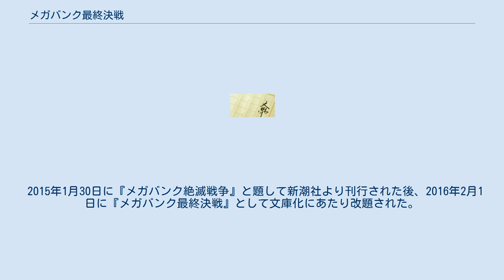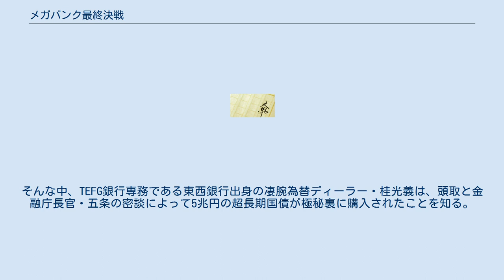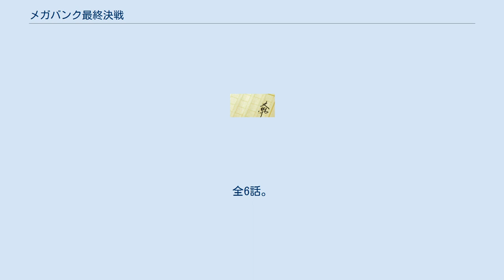メガバンク最終決戦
『メガバンク最終決戦』（めがばんくさいしゅうけっせん）は、波多野聖による経済小説。
 2016年2月14日から2016年3月20日までWOWOW 連続ドラマW『メガバンク最終決戦』としてテレビドラマ化され放映された。
 突如として巨額損失を被り経営破綻の危機に立たされた日本最大のメガバンクを舞台に、凄腕ディーラーである専務と出身行ごとのヒエラルキー等に屈することなくまじめに仕事をこなす総務部長代理の二人が、買収を目論む外資系ファンドや官僚との攻防戦を繰り広げる姿を、時々銀行内部の軋轢や出身行ごとのヒエラルキーを交えながら描く。
 2015年1月30日に『メガバンク絶滅戦争』と題して新潮社より刊行された後、2016年2月1日に『メガバンク最終決戦』として文庫化にあたり改題された。
 東西帝都EFG銀行（TEFG銀行）は、戦前より日本経済に君臨してきた企業集団・帝都グループを長年に渡り支えてきた「帝都銀行」と為替専門銀行の「東西銀行」が合併した「東西帝都銀行」が、巨額の不良債権を抱える「EFG銀行」を金融庁主導の元救済合併したことにより誕生した日本最大のメガバンク。
合併後も行内融和は進まず、帝都銀行出身者出身者を頂点とし、その下に東西銀行出身者、EFG銀行の前身行である「大栄銀行」出身者、そして底辺部に大栄と同じくEFG前身行である「名京銀行」の出身者が位置するピラミッド型のヒエラルキー構造が成立し、内部では各出身行の軋轢が根強く残っていた。
 ある日、日本国債が突如として暴落。
そんな中、TEFG銀行専務である東西銀行出身の凄腕為替ディーラー・桂光義は、頭取と金融庁長官・五条の密談によって5兆円の超長期国債が極秘裏に購入されたことを知る。
日本国債の暴落によってそれは数兆円規模の巨額損失をTEFG銀行にもたらし、急転直下TEFG銀行は債務超過、経営破綻の危機を迎える。
 桂は少しでも多くの利益を捻り出し損失を軽くするべく一大相場を張り、更に頭取や副頭取と共に五条に巨額損失の計上を今年度決算から除外する特別措置の実施を五条に掛け合うが、行内の派閥抗争により情報漏洩が起きた結果取り付け騒ぎが発生。
しかし、名京銀行出身者の総務部長代理・二瓶正平の機転により取り付け騒ぎは収まり、五条が特別措置の実施を認めることを発表したことでひとまず経営危機は回避される。
 しかし、この対応に対し米上院議員が米議会の委員会で「金融国際化に逆行する『裁量行政』だ」と金融庁を批判した結果、五条は記者会見で一転してこれに同調し「TEFG銀行の今年度予算に関する特別措置を認めない」と発表。
これによりTEFG銀行は再度経営危機を迎えてしまう。
外資系ファンドがTEFG銀行を買収のターゲットに定める中、桂は二瓶と共にTEFG銀行を救うべく奔走する。
 『メガバンク最終決戦』（めがばんくさいしゅうけっせん）は、波多野聖による同名の経済小説を原作としたテレビドラマ。
 WOWOW「連続ドラマW」にて2016年2月14日から2016年3月20日まで放送された。
全6話。
主演は椎名桔平。
 メガバンク絶滅戦争に関するカテゴリ: